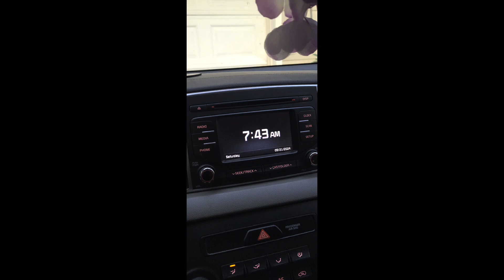You Got This!!